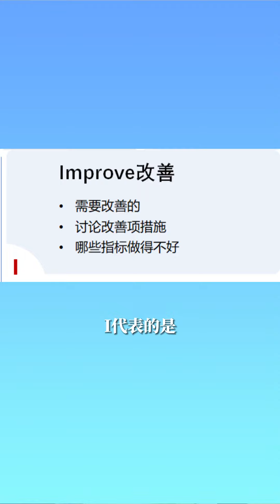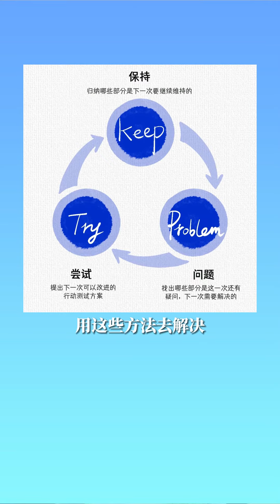4 efficient replacements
4 efficient replacements